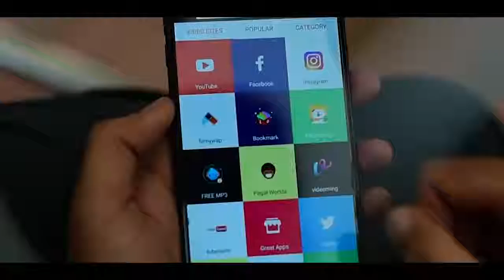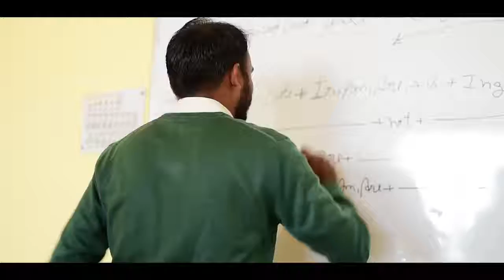Behan Bhai Ki School Life Amit Bhadana WITH SAZID MALIK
Behan Bhai Ki School Ki Kahani, Apne Bhai Behano Ke Sath Share Karein :)